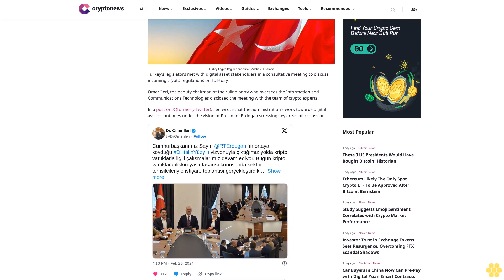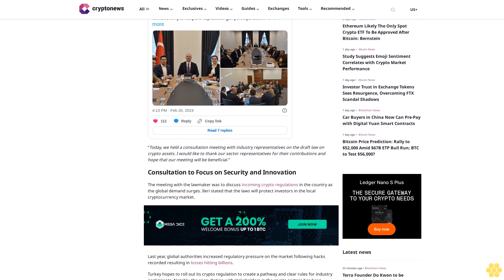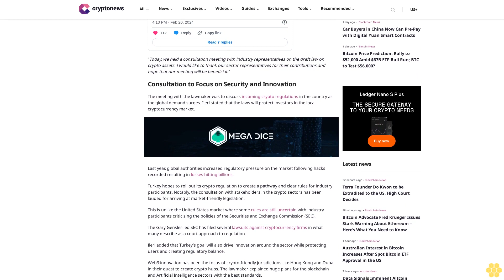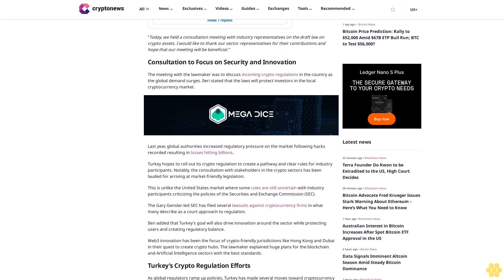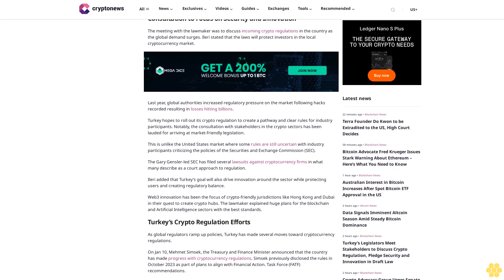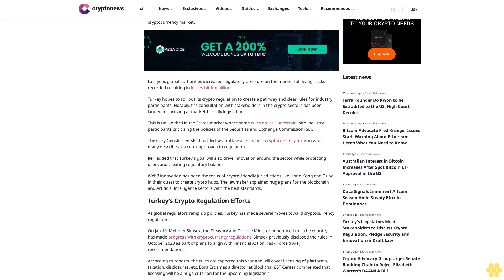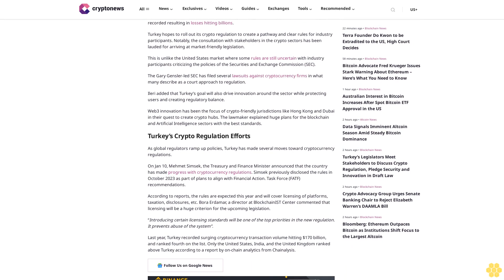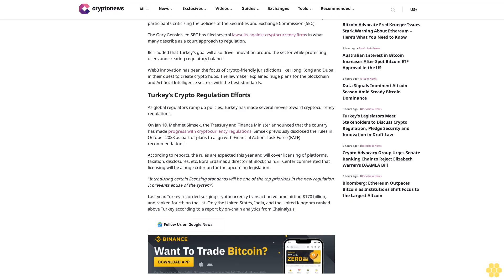Turkey’s Legislators Meet Stakeholders to Discuss Crypto Regulation,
David Pokima

Turkey Crypto Regulation Source: Adobe / Husamex

Turkey’s legislators met with digital asset stakeholders in a consultative meeting to discuss incoming crypto regulations on Tuesday.

Omer Ileri, the deputy chairman of the ruling party who oversees the Information and Communications Technologies disclosed the meeting with the team of crypto experts.

In a post on X (formerly Twitter), Ileri wrote that the administration’s work towards digital assets continues under the vision of President Erdogan stressing key areas of discussion.

“Today, we held a consultation meeting with industry representatives on the draft law on crypto assets. I would like to thank our sector representatives for their contributions and hope that our meeting will be beneficial.”

Consultation to Focus on Security and Innovation.

The meeting with the lawmaker was to discuss incoming crypto regulations in the country as the global demand surges. Ileri stated that the laws will protect investors in the local cryptocurrency market.

Last year, global authorities increased regulatory pressure on the market following hacks recorded resulting in losses hitting billions.

Turkey hopes to roll out its crypto regulation to create a pathway and clear rules for industry participants. Notably, the consultation with stakeholders in the crypto sectors has been lauded for arriving at market-friendly legislation.

This is unlike the United States market where some rules are still uncertain with industry participants criticizing the policies of the Securities and Exchange Commission (SEC).

The Gary Gensler-led SEC has filed several lawsuits against cryptocurrency firms in what many describe as a court approach to regulation.

Ileri added that Turkey’s goal will also drive innovation around the sector while protecting users and creating regulatory balance.

Web3 innovation has been the focus of crypto-friendly jurisdictions like Hong Kong and Dubai in their quest to create crypto hubs. The lawmaker explained huge plans for the blockchain and Artificial Intelligence sectors with the best standards.

Turkey’s Crypto Regulation Efforts.

As global regulators ramp up policies, Turkey has made several moves toward cryptocurrency regulations.

On Jan 10, Mehmet Simsek, the Treasury and Finance Minister announced that the country has made progress with cryptocurrency regulations. Simsek previously disclosed the rules...